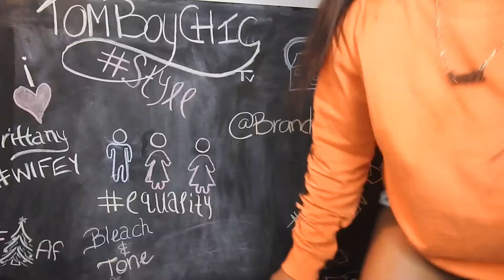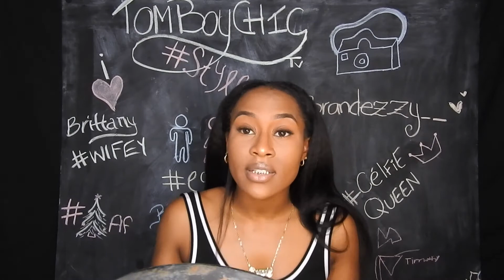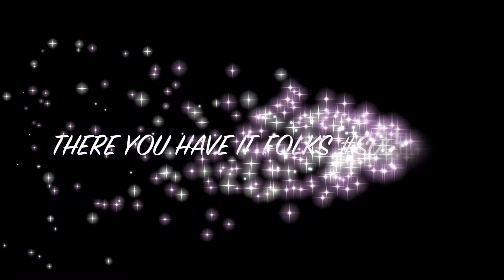5 Guaranteed Tips To Grow Your Channel ! ᴾᵃʳᵒᵈʸ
Youtube made easy in just 5 VERY simple steps !

This video isn't meant to be taken literally. I'm still trying to figure out this youtube thing myself 😒. I thought it would be a good way to share my STRUGGLE and use all this wasted footage lmao. Plus you'll get to see my full personality

Background music
"Cloud 9"
Instrumental by Homage